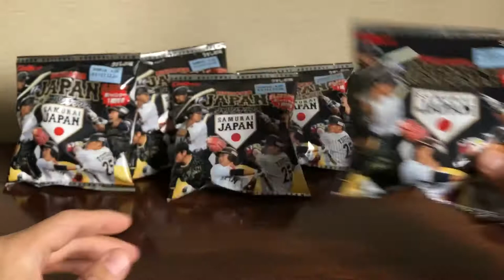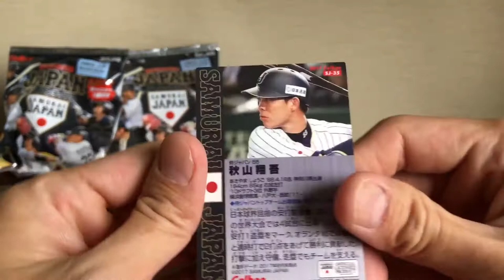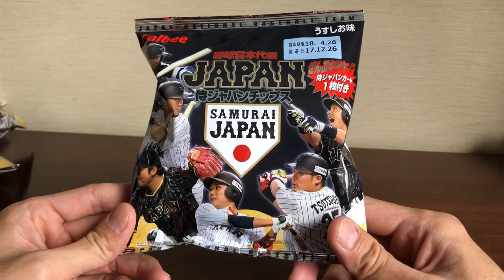Quick 2017 Calbee Samurai Japan Chips Baseball card break #6 - two more cards to complete the set